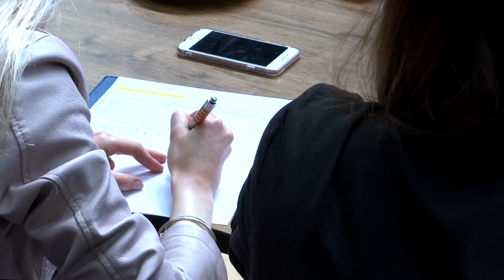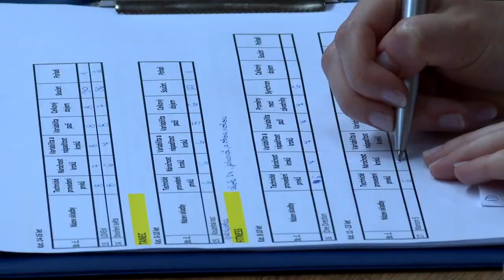TRAILER AEROBIK LENA 2019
TRAILER Vajgarské závody AEROBIK LENA 2019